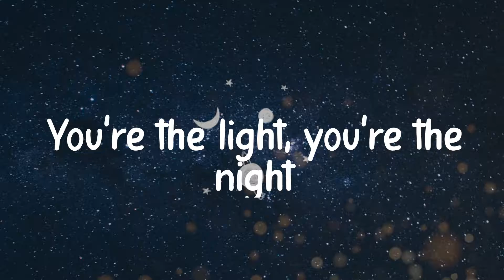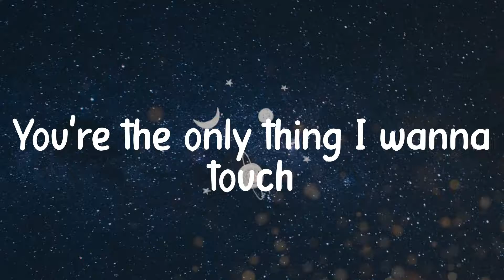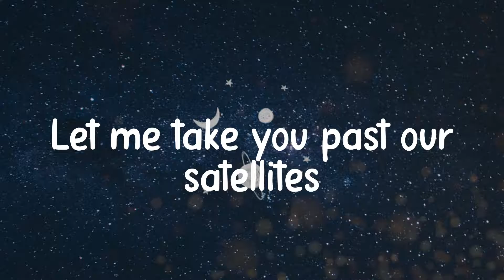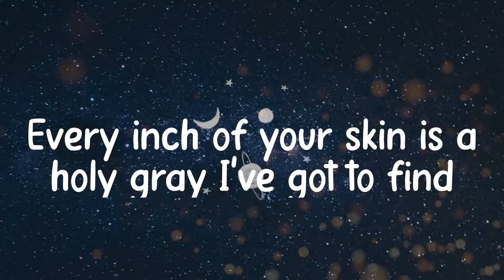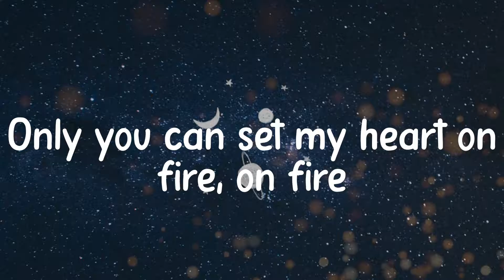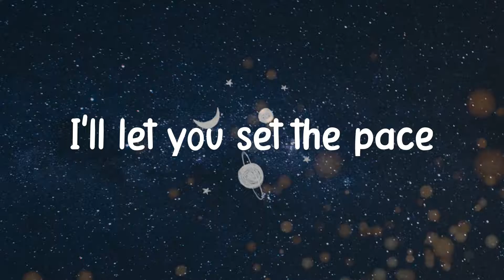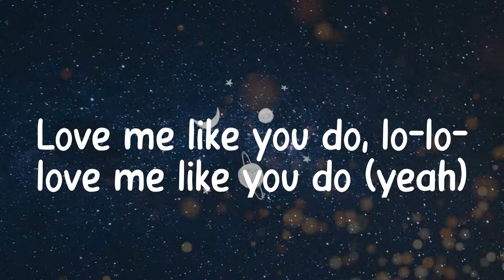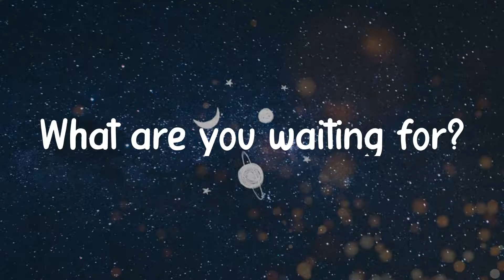🐈 Ellie Goulding - Love Me Like You Do (Lyrics) 🐈